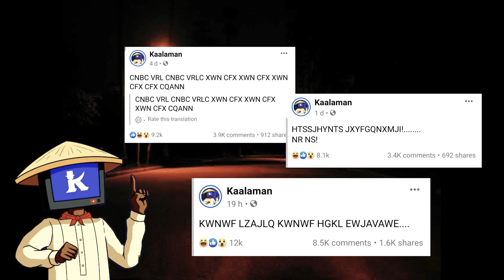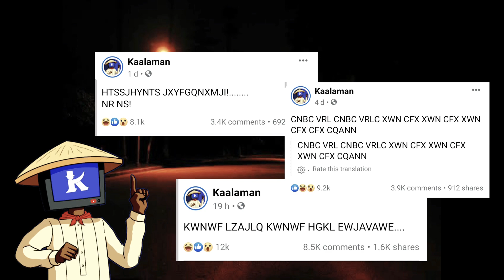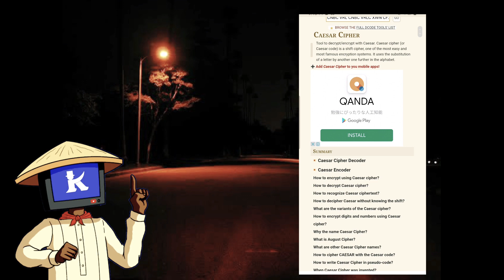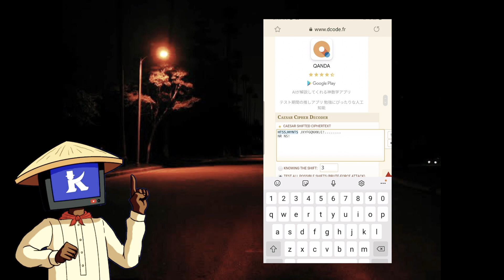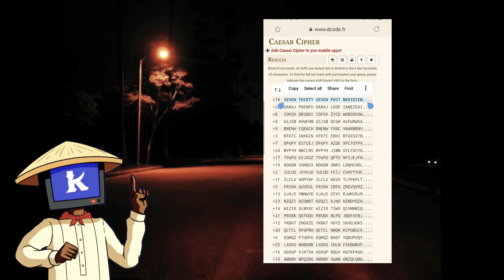NASAAN SI KAALAMAN NGAYON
KASAGUTAN SA LAHAT NG TANONG ANO NGA BA NANGYARE KAY KAALAMAN ITO PANUODIN NIYO PARA MALAMAN NIYO KUBG ANO NGA BA ANG TOTOO. SEE YOU KAALAMAN

Kaalaman, New, Update, Live, Video, Live Video Ni Kaalaman, Alam niyo ba to?, KRA Stories, Win YT, Mr.Pantas